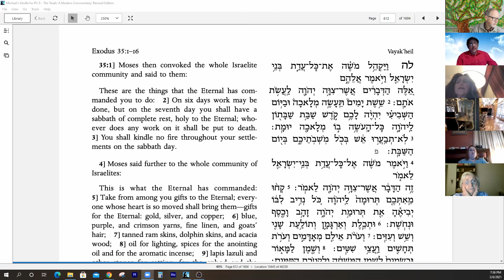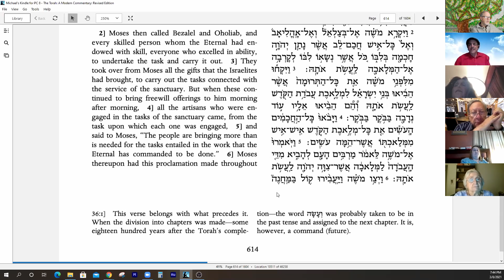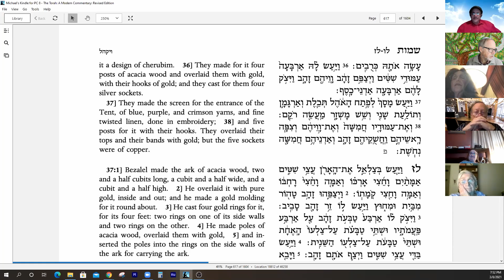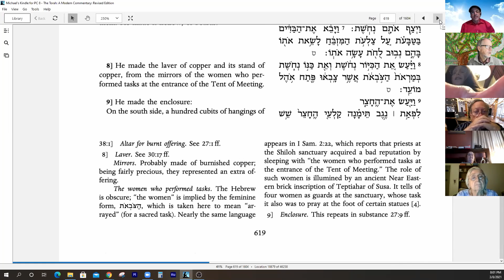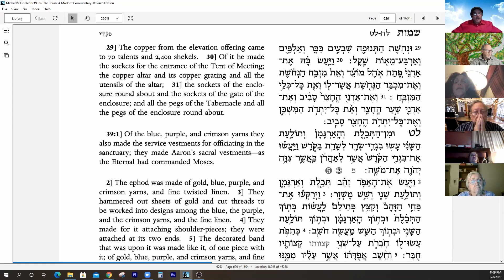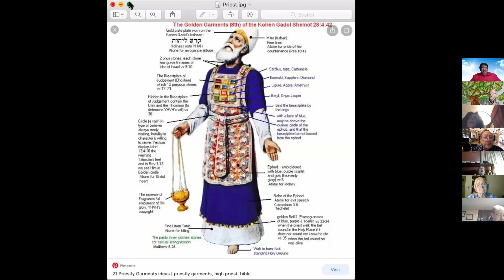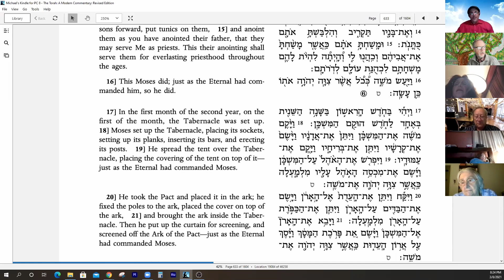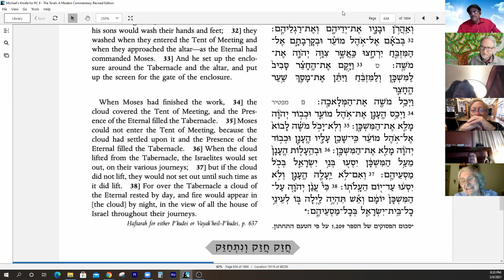Torah Study -- Vayak'heil - P'kudei -- 8 March 2021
Exodus 35:1- 40:38  The final chapters of Exodus are recited and discussed.